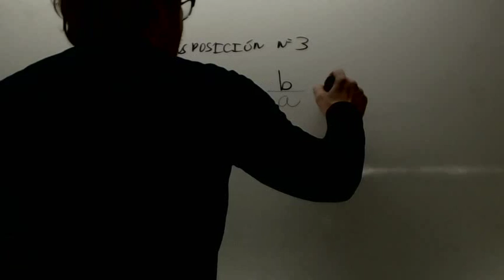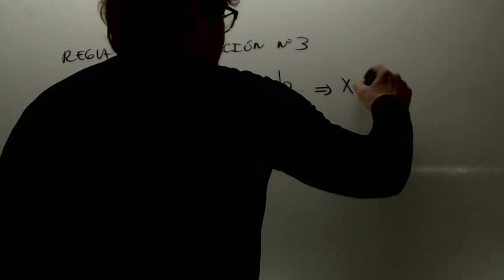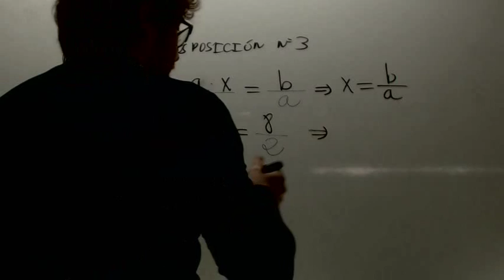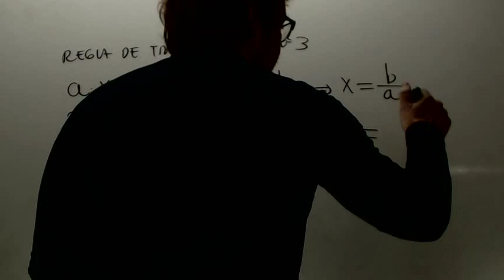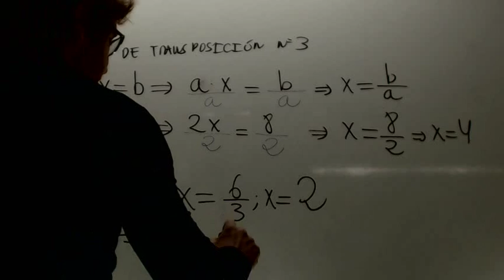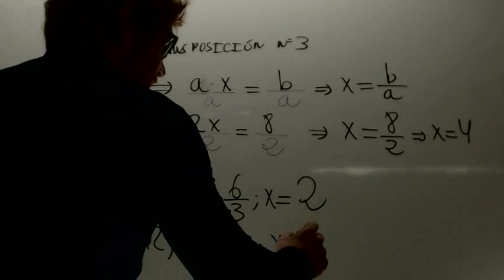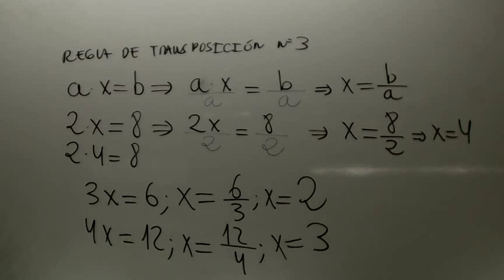Ecuaciones Regla de transposicion 3 Matematicas ESA Academia Usero Estepona